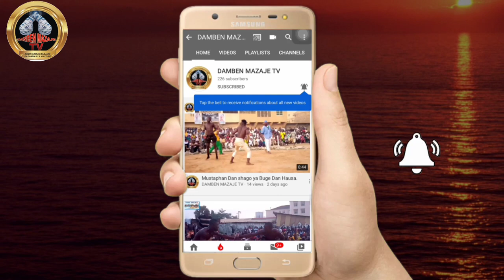Yau ushu shagon Indan kaduna ya Nunawa Autan kudawa Babbancin Aya da tsakuwa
Wannan wasan Damben Gargajiya ne na Dambe wanda aka fafata tsakanin kudu da Arewa Autan kudawa da Ushu shagon Inda a marabar Nyanya ta jihar Nasarawa.